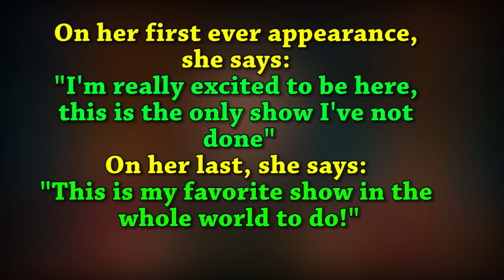Mila Kunis - One Of The Show's Best Friends - 8/8 Appearances In Chron. Order [Almost entirely HD]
The 3 first appearances are normal apperances, the following 4 appearances all happened during the course of a week when the show was in Scotland, the last one is another normal appearance. You can really see the friendship evolving.